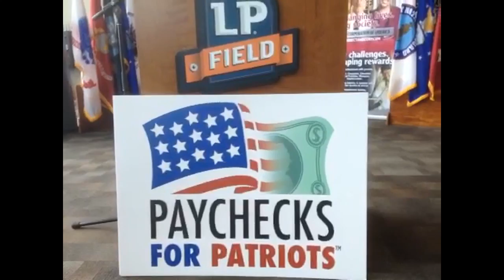Paychecks for Patriots at L.P. Field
State-wide job fair targets veterans with more than 200 employers and 1,000 jobs available.